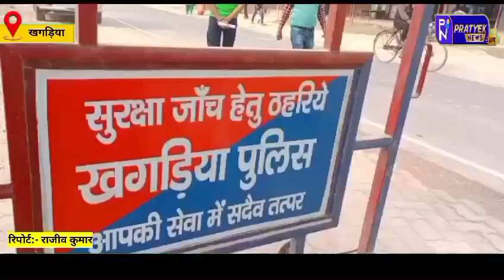खगड़िया:-सरक हादसा दो ,चचेरे भाई बहन की मौत ,एक घायल